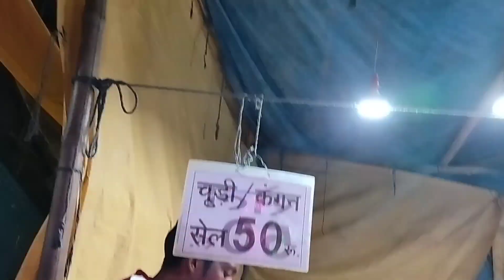Dhanu Jatra Derva ✨ ||full masti 😝 || Sambalpuri Vlog 🥰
From- Jharsuguda sripira sunamal (Odia)